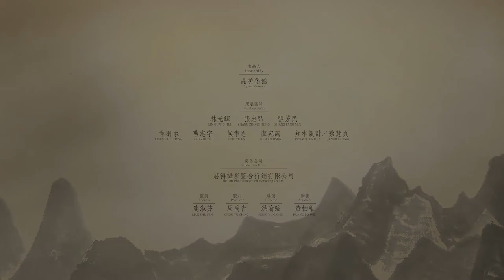李可染特展動畫片｜晶美術館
畫聖•李可染――光墨繪影

迎接辛丑牛年來臨，晶美術館策劃「畫聖•李可染―光墨繪影」特展，集中展出李可染（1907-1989）畢生精粹及其師友之藝術。

李可染（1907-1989）是近現代華人美術代表性的巨匠之一。李可染擅水墨畫、美術教育。其開創的「李派山水」，上承古典「積墨法」技巧，深厚凝重，具有「黑、滿、重、亮」等特徵。

人心感物，境由心造，藝術家心緒、印象往往深刻的反應在筆墨之中。近現代華人美術中，特別是李可染的山水畫與他晚年創作的牛圖，兼具有濃厚的自傳性與劃時代的指標意義。他曾自言，「用最大的功力打進去，用最大的勇氣打出來。」「可貴者膽」、「所要者魂」是正一階段「打出來」刻的兩方章。「膽」者，期許敢於突破傳統中的陳腐框框；「魂」者，鼓勵來者，接力繼續創造具有時代精神的藝術形式。

晶美術館成立於2019年，作為中台灣少數集企業家之力成立的私人美術館，坐擁良好的軟硬體。是質歲次新丑牛年，晶美術館隆重介紹可染之牛及其各階段的畫作，在可染眼中，牛不僅是力大無窮的「國獸」，兼具有「俯首孺子而不逞強，終生勞瘁，事農而安不居功」的特質，牛與他靜謐的山水畫相互輝映，宛如出一幅安居樂業的闔家歡。

晶美術館致力於十九世紀以來的華人美術之研究與策展，以水墨為核心，提供新的視角和材料，藉著可染溫潤可人的藝術，晶美術館盼望由此傳達一股安定的力量，給予社會最大的祝福和撫慰。